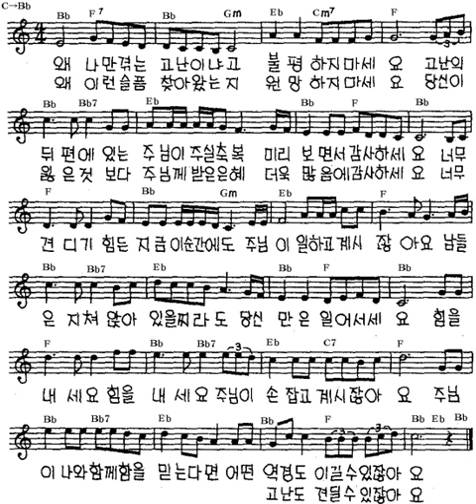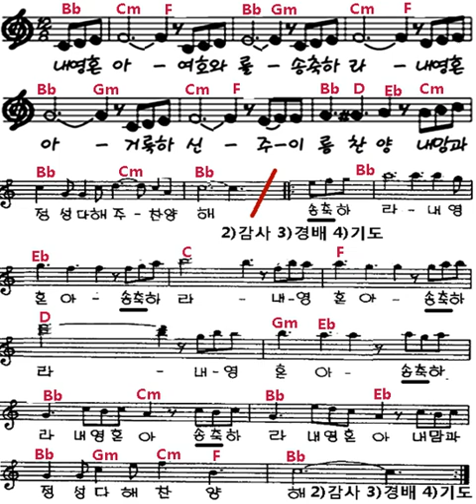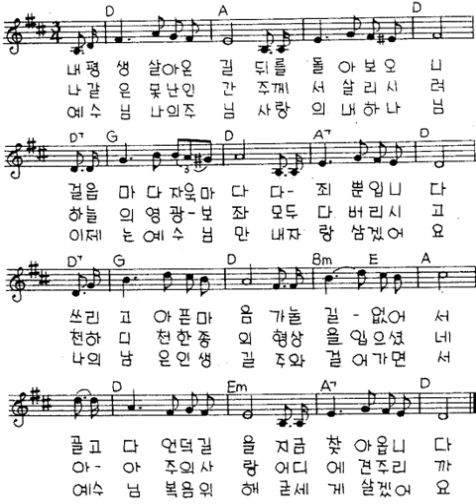수프레이즈 왜 나만 겪는 고난이냐고 외(5곡) 검단우리교회 수요찬양팀